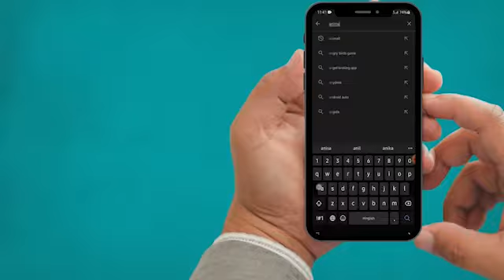एनिमॉल फॉर्म की तीन टॉप मुर्रा भैंस खरीदें और करे अपनी आय को दोगुना।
About Video - क्या आप डेयरी उद्योग में पैर जमाने के लिए कुछ दुधारू पशु खरीदना चाहते हैं। अगर हां तो आप एनिमॉल फॉर्म पर मौजूद मुर्रा नस्ल की भैंस खरीद सकते हैं। ये भैंस आपको वाजिब दाम पर मिल जाएंगी और यहां आपको भैंस या गाय खरीदने के लिए किसी को कमिशन देने की जरूरत नहीं है।